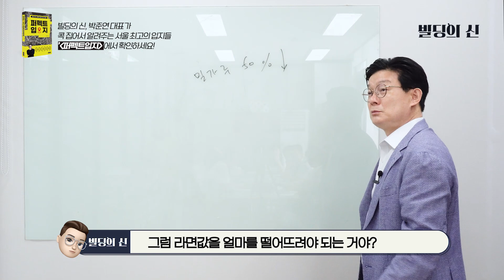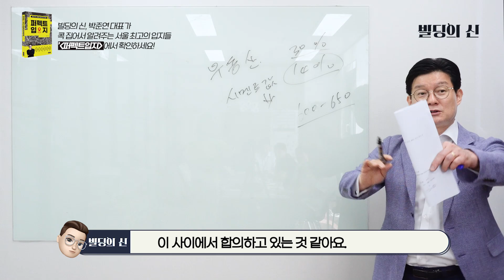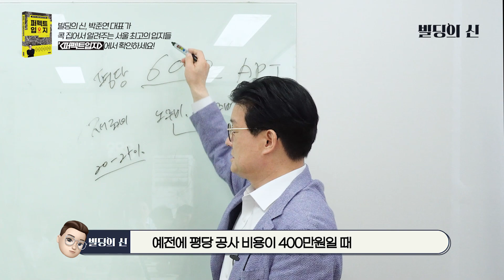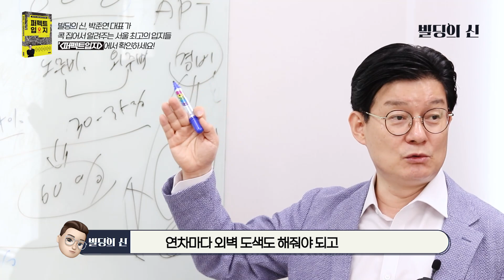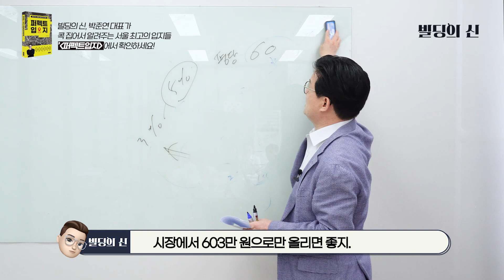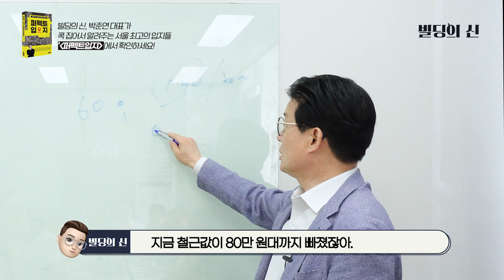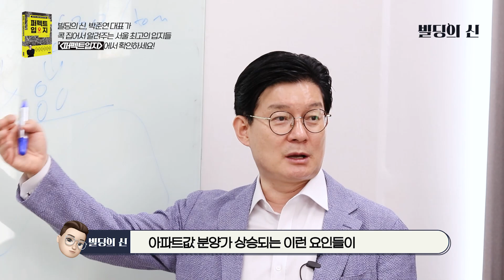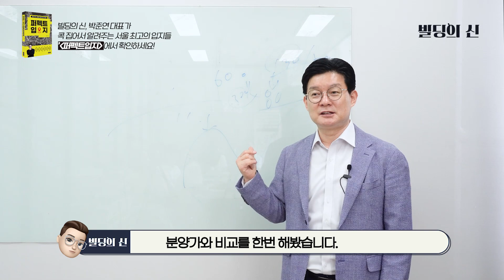밀가루값 떨어졌다고 라면값 내린다는데...분양가는?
0:18 밀가루 값 50% 하락 시 라면 값 얼마나 인하해야 할까?
0:59 밀가루 값 하락이 라면가격 하락으로 이어지기 힘든 이유
2:03 원자재 값 하락이 부동산에 미치는 영향은?
2:56 평당 600만원 건축비, 구성과 비중
5:56 시멘트 값을 14% 올려달라고 한다면?
7:03 시멘트 값 계속 오르면 철골공사로 돌아갈 수도 있다
10:59 아파트 분양가 상승 요인, 정말 원자재가 올라서 일까?
11:15 앞으로 분양가는 어떻게 될까?